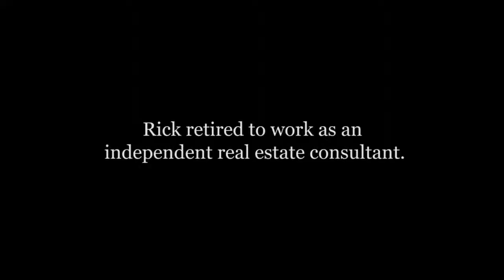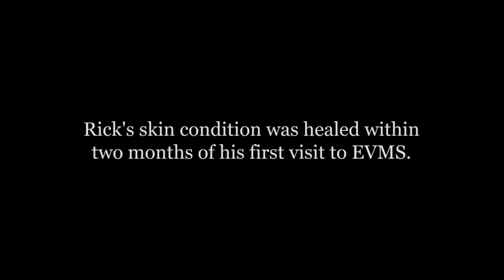Rick Henn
For 18 years, something caused Rick Henn’s feet to swell, burn and blister. The pain was so bad he would strap ice packs on his feet just to get some sleep. When the condition moved into his hands, he became more concerned and begged his doctor to send him to a place that could help. That place was EVMS Dermatology — and within two months of his first visit, Rick’s skin condition was healed.